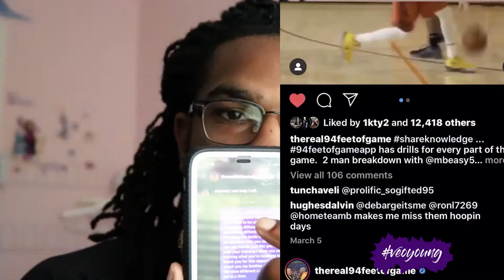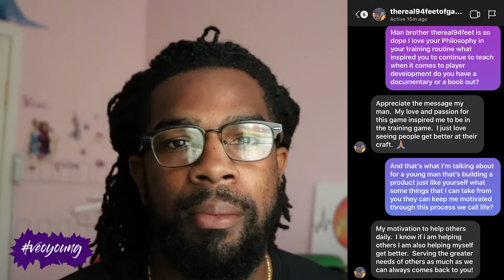How I was in Lakers Assistant Coach DM this one call (In Your DM) Matt Young Inspiration.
In your DM is a video to let people know how being Consistent with other people that inspire other  you can have that one on one Conversation with them .Matt Young Inspiration/Motivation./ motivation Matt Young sometime we don't protect are mindset control our life. inspiration and motivation topics that are going to empower people to take risk on there dreams and don’t forget show some love and repost and if you like the content smash that subscribe button get five subscribers to the YouTube Channel Tag 🏷 @ vancouvereliteoutreach and 3 friends or family members 🏀🏀🏀 Website in Instagram bio ⬇️⬇️⬇️⬇️⬇️⬇️⬇️⬇️⬇️ BIO Bio Bio Bio Bio Bio

💯 Follow @vancouvereliteoutreach For more
1. ✅Save&Share with a Friend
2. handlelife veoyoung Inspiration Motivation YouthMovement vancouvereliteoutreachcare saveonekidatatime lovetheprocess youthbasketballcamp vancouverbasketball portlandbasketball @vancouvereliteoutreach
3. Social media platform
4. YouTube
5. Snapchat- Matt5Young
6. Instagram-Vancouvereliteoutreach
7. Facebook-Vancouvereliteoutreach